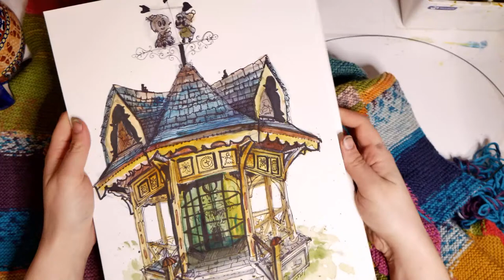Painting lichen for textile design